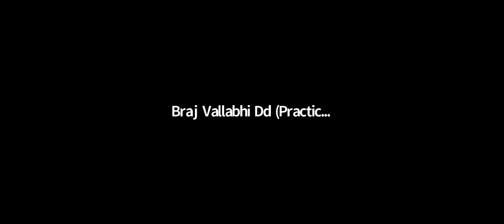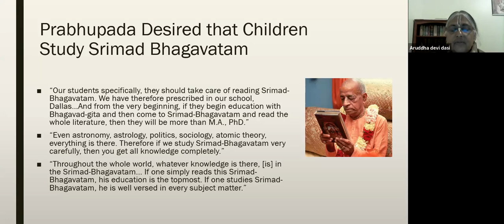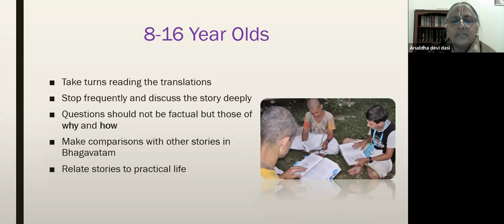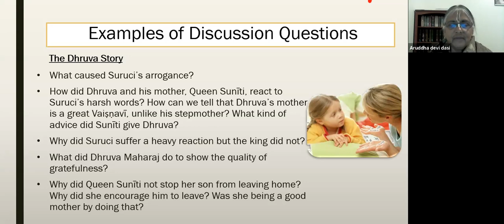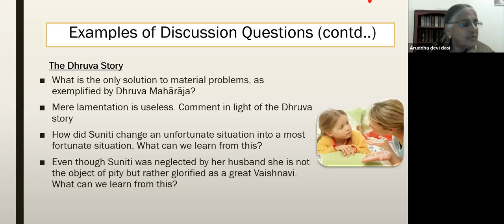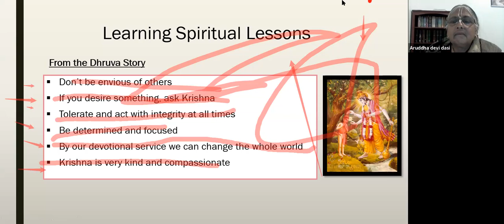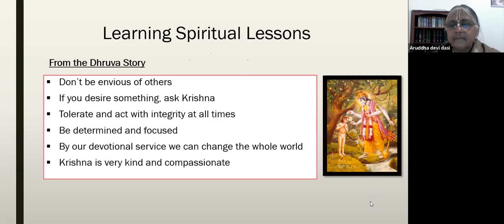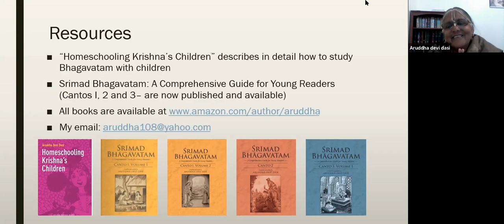Demo Class 1: Dhruva Maharaj by HG Aruddha Mataji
We are very thankful to all of you for joining with Practical Spirituality.